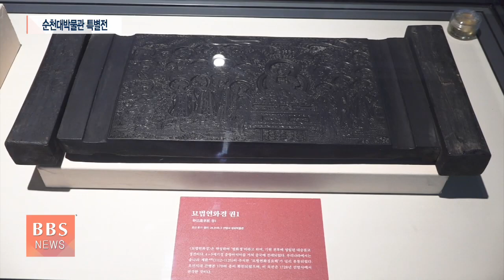[BBS뉴스] 2023년 3월 25일 BBS NEWS 전체영상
1. 조계사는 이제 '포교 1번지'...전법 의지 전국으로

상월결사 인도순례의 마지막을 장식했던 서울 조계사가 '전법포교의 한국불교 1번지'로 거듭나고 있습니다. 불자들은 조계사에 안치된 상월부처님 전에 합장하며 전법포교의 화두를 마음에 새겼습니다.

2. [상월결사 인도순례 결산] "우리는 왜 걸었는가?"

43일간의 만행의 길 위에서 극한의 고통을 견뎌낸 샹월결사 순례단이 무엇을 느꼈고, 이들이 보여준 용맹정진이 무엇을 남겼는지를 돌아봤습니다.

3. "칠백의총에 의승병 역사 누락"...가산사 국회 기자회견

임진왜란 금산성 전투에서 장렬히 전사한 영규대사와 800의승군의 호국 정신을 국가정책에 반영할 것을 촉구하는 기자회견이 국회에서 열렸습니다.

4. 수장고 밖으로 나온 유네스코세계유산 ‘선암사 성보’

순천 선암사 성보박물관이 소장한 130여 점의 귀중한 문화재가 사찰 창건 이래 처음으로 일반에 공개됐습니다.

5. [BBS가 만난 사람] 음성 가섭사 주지 상인스님

한국불교 사부대중의 원력을 하나로 모은 상월결사 인도순례의 외호대중 역할을 하고 돌아온 음성 가섭사 주지 상인스님을 만났습니다.